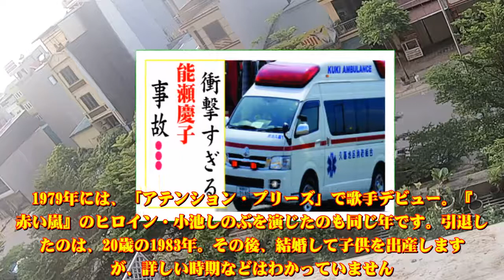能瀬慶子の現在！今現在の様子がヤバすぎる・・・